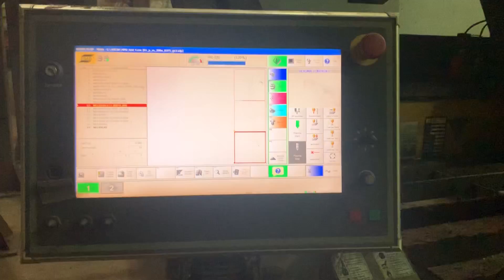Esab Sabre DXG-4000 Plasma Table